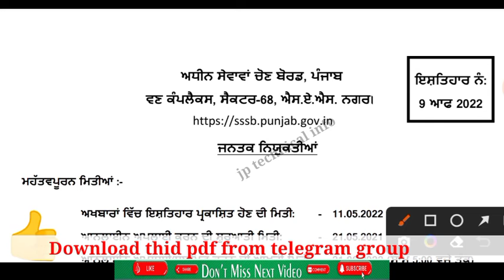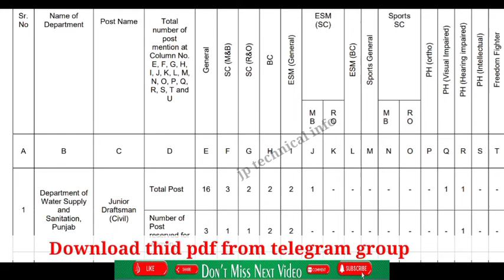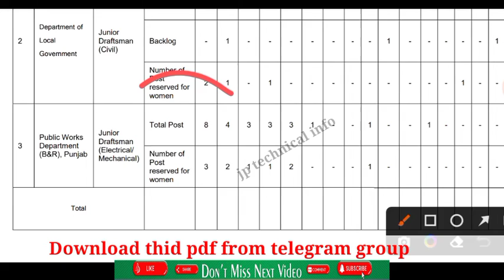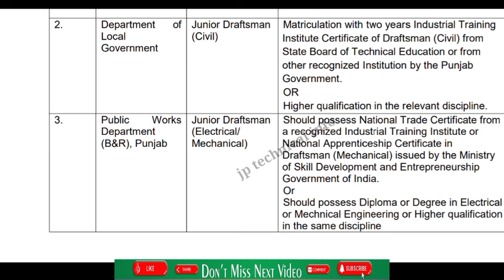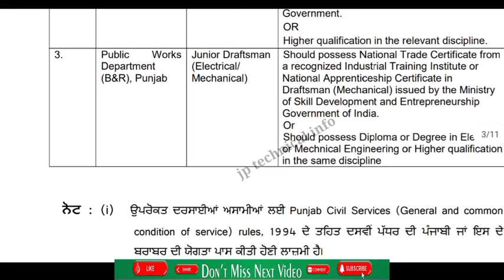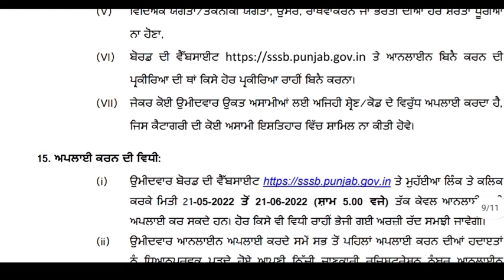PSSSB Recruitment 2022 Out| iti, diploma, degree Elegible| Psssb Junior Draftsman Recruitment 2022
uppcl je new update
uppcl je new vacancy
uppcl je new batch
uppcl je new vacancy update
uppcl je new exam date
uppcl je exam date 2022 new update
uppcl je new exam date 2022
uppcl ae vacancy 2022
uppcl ae upcoming vacancy 2022
uppcl ae exam date 2022
uppcl ae salary
uppcl ae electrical vacancy 2022
uppcl ae electrical
uppcl ae vacancy uppcl ae electrical previous year papers
uppcl ae civil exam date 2021
uppcl ae previous year paper
uppcl je new syllabus
uppcl upcoming vacancy 2022
uppel upcoming vacancy 2022
uppcl new vacancy 2022
uppcl next vacancy 2022
uppcl aro upcoming vacancy 2022
uppcl tg2 new vacancy 2021 news
uppcl tg2 result 2022 update
uppcl tg2 new vacancy update 2022
UPPCL tg 2 Result 2022
Good News uppcl
Latest Update Technician & Lineman UPPCL Vacancy 2022
uppcl tg2 new vacancy 2022
uppcl new vacancy
uppcl ae vacancy update
uppcl tg2 new vacancy information 2022
uppcl tg2 upcoming vacancy 2022
uppcl je
uppcl new update 2022
uppcl tg2 result date 2021
uppcl tg2
uppcl tg2 result kab tak ayega
uppcl tg2 exam result 2022
uppcl tg2 answer key 2022
uppcl tg2 result date
uppcl tg2 exam result
uppcl tg2 final result 2022
uppcl
uppcl tg2 exam 2022
uppcl tg2 result out
uppcl tg2 cut off marks
tg2
uppcl tg2 result 2022 latest news
uppcl je admit card 2022
upccl tg2 answer key 2022
UPPCL  je  Electrical exam date
UPPCL  je  Electrical exam date 2022
uppcl je civil exam date 2021
uppcl je electrical admit card 2022
engineering
uppcl je exam date 2021 civil engineering
uppcl tg2 latest update
uppcl je latest update
uppcl exam latest update
uppcl tg2 paper latest update
uppcl je latest news
uppcl je exam date 2022 electrical latest news
uppcl je electrical new update
uppcl tg2 result kab aaega
uppcl tg2 result kab tak aayega
uppcl tg2